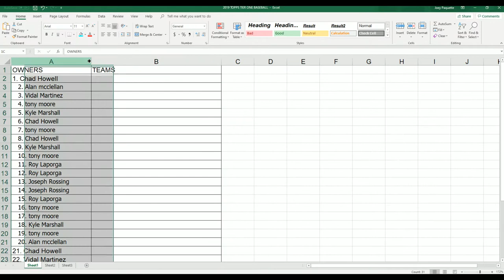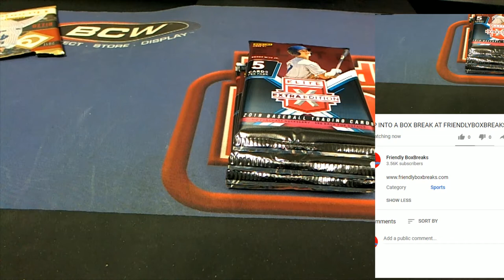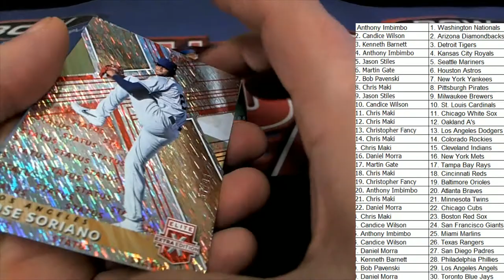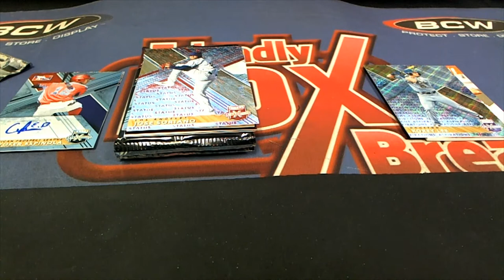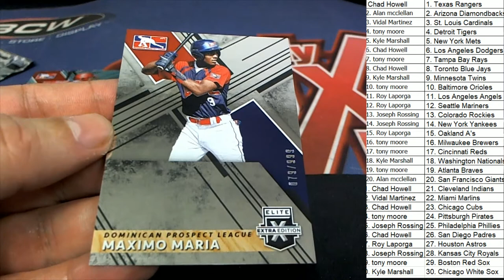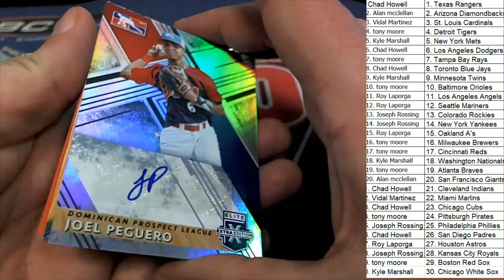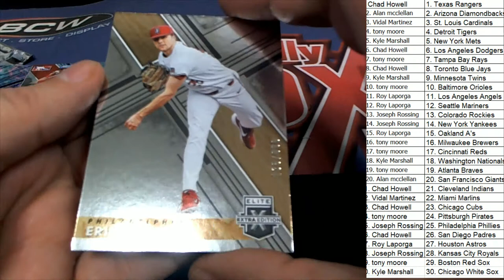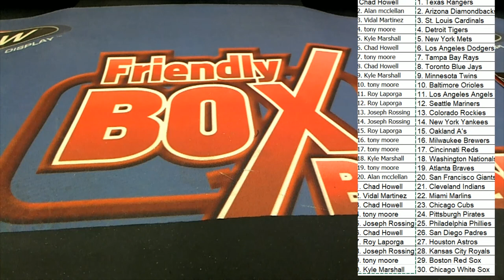2019 Panini Elite Extra Edition Baseball Hobby Box ID 19EXTRAED335